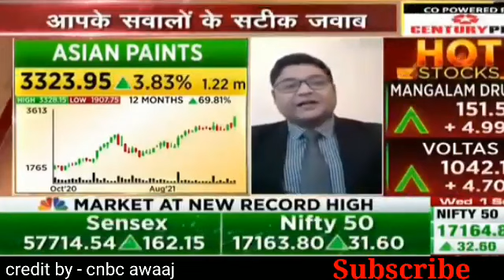गड़बड़ 🔥 Asian Paint Share Price Target Lattest News Today || asian paint share price Analysis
🔥 Asian Paint Share Price Target Lattest News Today || asian paint share price Analysis